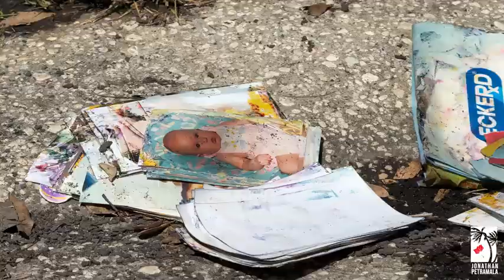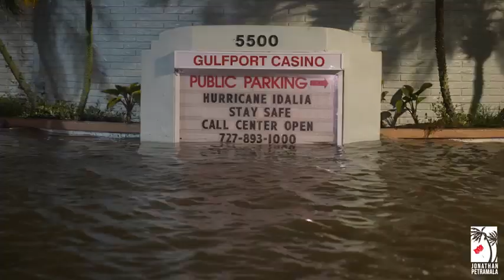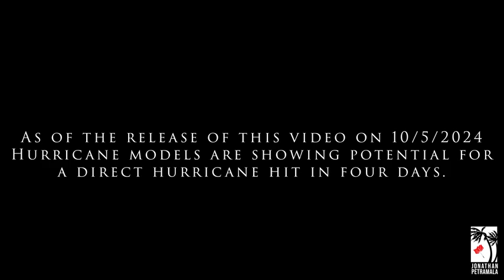Forgotten Fury Hurricane Helene's Devastation in Florida